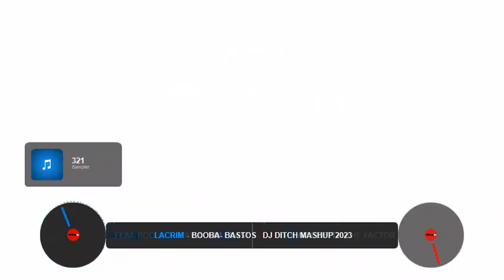LACRIM BOOBA BASTOS DJ DITCH MASHUP 2023